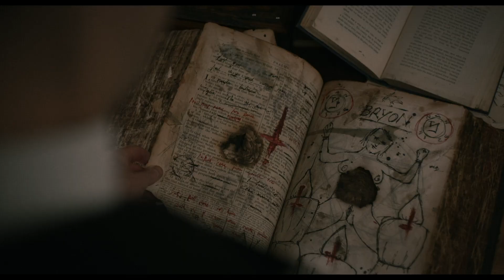THE BANISHING (2021) Official Trailer (HD) Jessica Brown Findlay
Directed by: Christopher Smith
Release date: April 15, 2021 (US)(Shudder)

Set in the 1930s, The Banishing tells the story of a young reverend and his wife and daughter who move into a manor with a horrifying secret. When a vengeful spirit haunts the little girl and threatens to tear the family apart, the reverend is forced to confront his beliefs - he must turn to black magic by seeking the help of a famous Occultist or risk losing his daughter.